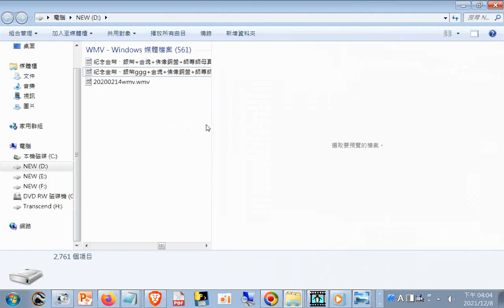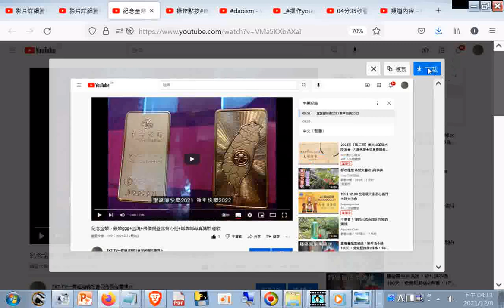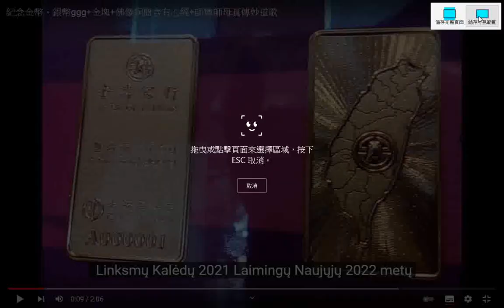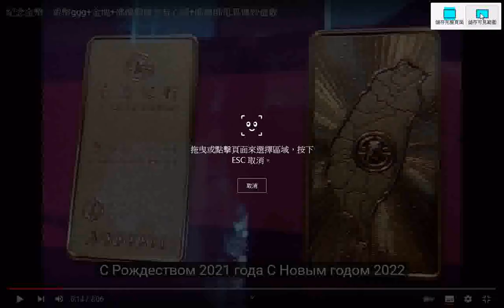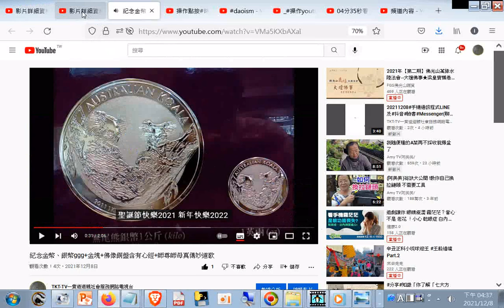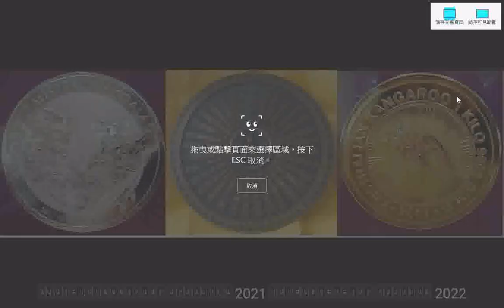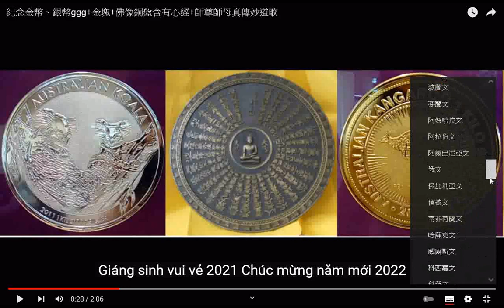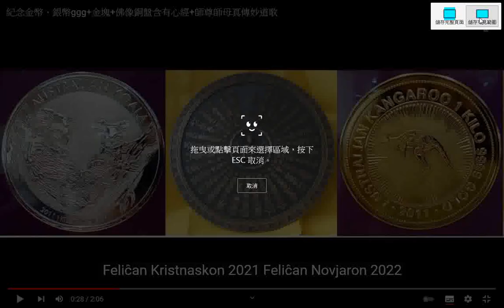操作#Youtube影片字幕#CC字幕(聖誕節快樂2021 新年快樂2022)二十多國語文自動翻譯+_紀念金幣、銀幣ggg+金塊+佛像銅盤+師尊師母真傳妙道歌